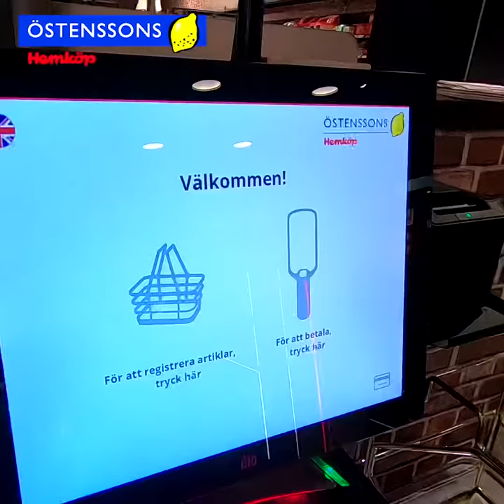Testa självscanning i Verkstan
Nu är de äntligen på plats!